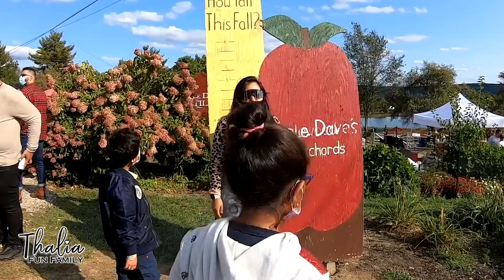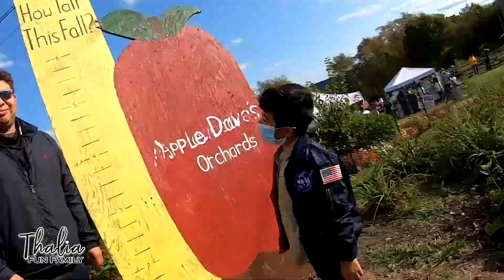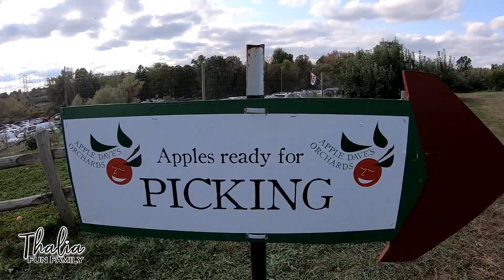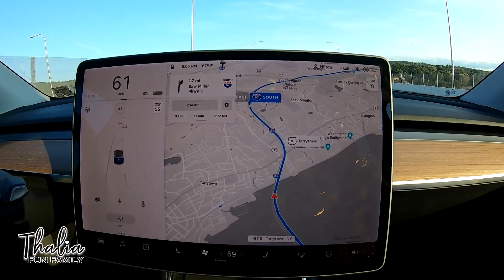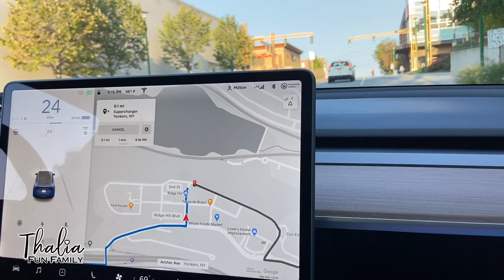Our first time Apple Picking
Welcome to Thalia Fun Family! We go apple picking for the very first time. We also stop by to have lunch at a Italian restaurant.  Thalia and Little Milton have fun picking green and red apples.   Xoxo

Welcome To THALIAFUNFAMILY Youtube Channel. Join us every week in sharing the great times of Guisella, Milton, Thalia, and Little Milton. We are a modern, special needs, military and latino family based in New York that enjoy to entertain you. We are passionate in making great memories and believe in family, fun, and love ❤️.